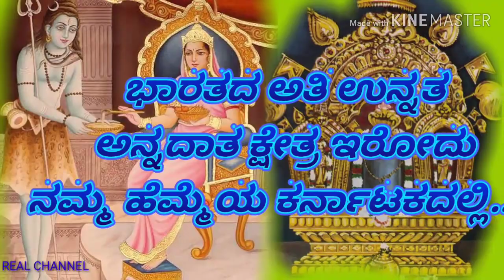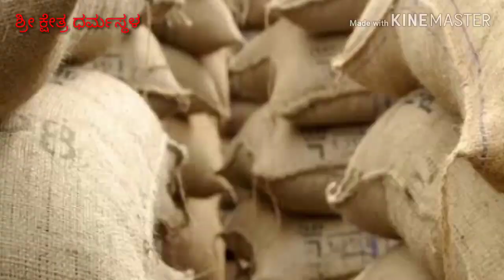ಭಾರತದ ಅತಿ ಉನ್ನತ ಅನ್ನದಾತ ಕ್ಷೇತ್ರ ಯಾವುದು ಗೊತ್ತೇ?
ಭಾರತದ ಅತಿ ಉನ್ನತ ಅನ್ನದಾತ ಕ್ಷೇತ್ರ ಧರ್ಮಸ್ಥಳ ಅನ್ನ ದಾಸೋಹ